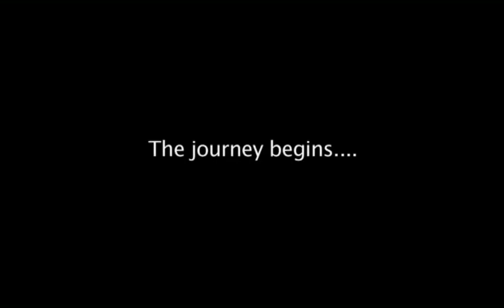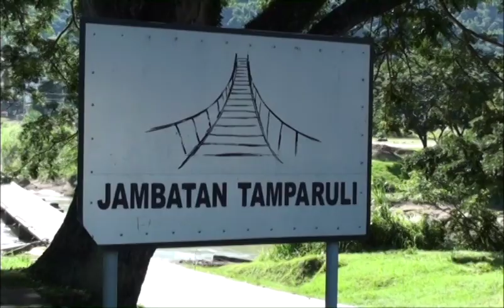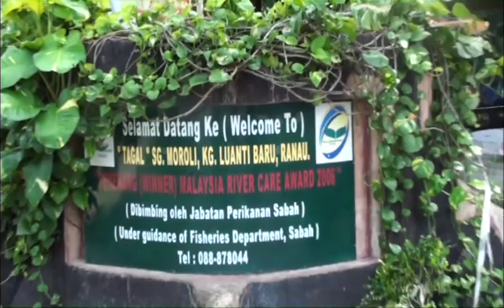BORNEO Trip 2010 - Part 1